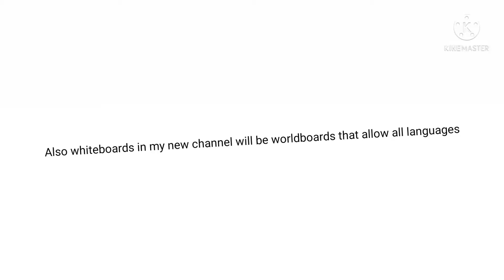Whiteboard because idk it's just time (IN DESC!!!)